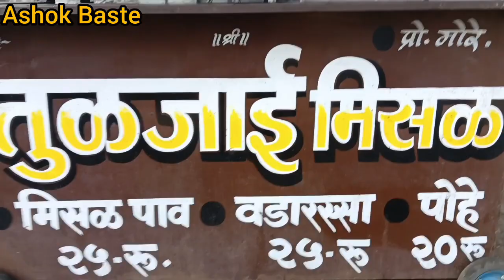Tuljai Misal Nashik|Nashik Street Food|Ashok Baste|Misal Pav